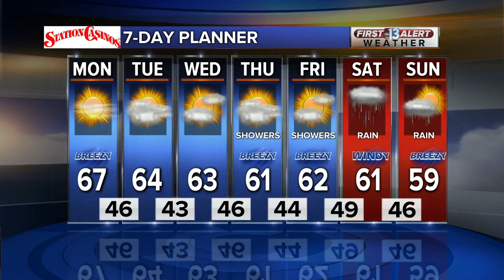13 Action News Latest Headlines | January 28, 12pm